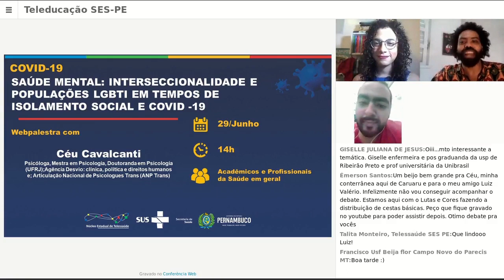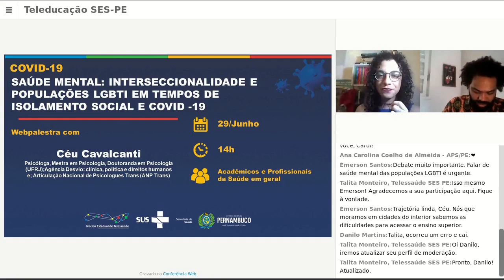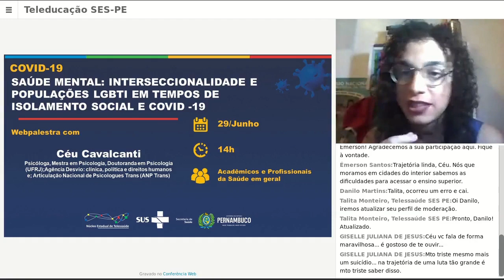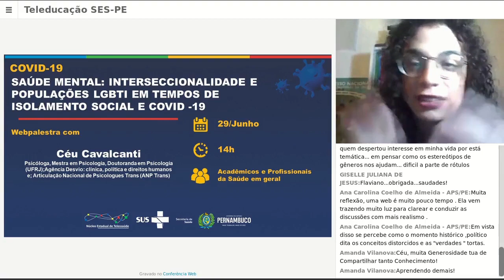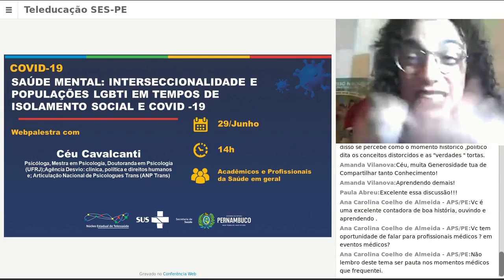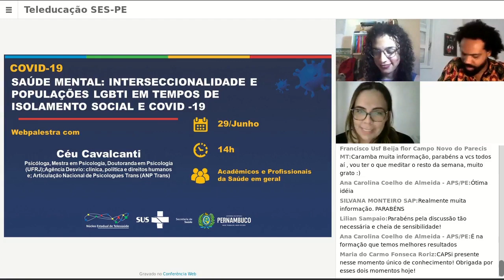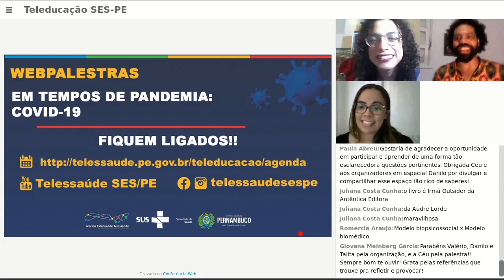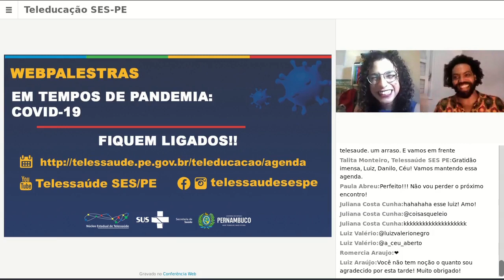SAÚDE MENTAL: INTERSECCIONALIDADE E POPULAÇÕES LGBTI EM TEMPOS DE ISOLAMENTO SOCIAL E COVID -1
COVID19: SAÚDE MENTAL: INTERSECCIONALIDADE E POPULAÇÕES LGBTI EM TEMPOS DE
ISOLAMENTO SOCIAL E COVID -19

Com: Céu Cavalcanti -Psicóloga, Mestra em Psicologia, Doutoranda em Psicologia (UFRJ);
Agência Desvio: clínica, política e direitos humanos e; Articulação Nacional de Psicologues

Webpalestra:29/Junho/2020 do NET SES/PE será para acadêmicos e profissionaisdas áreas da
Saúde.

Hórario: 14h
Núcleo Estadual de Telessaúde de Pernambuco
Secretaria Estadual de Saúde de Pernambuco